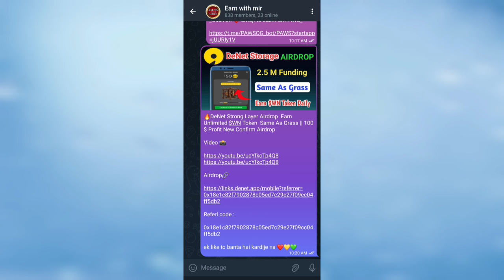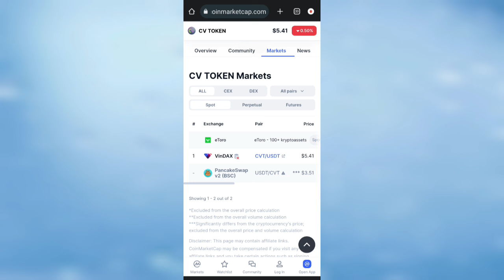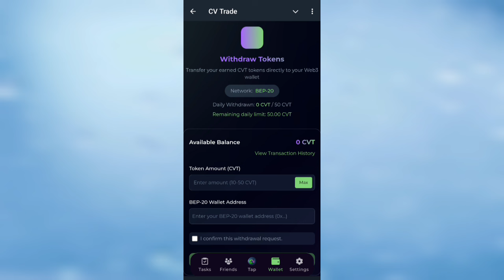Tap To Earn $CV Token & Withdraw || Already Listed Token || Per Cv $ 5.41 Cv Trade Exchange Airdrop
Assalam-o-Alaikum vu Veiwers in this video I'll tell you--

 Link👇👇

in telegram

For permotion
telegram ( @mirabeer )

►  WHTSAPP GROUP  :➜

Daily New Airdrop Updates Mining Apps & More Join Our Facebook page  :➜

Cv Trade Exchange Airdrop
cv Trade Airdrop
cv token telegram mining airdrop
cv token earning
cv Trade Airdrop tap to earn
cv Trade Airdrop withdrawal
cv Trade token airdrop review
cv Trade real or fake
cv token telegram mining
new telegram mining airdrop
tap to earn money
cv Trade new airdrop
cv token $5.41
cv token already listed